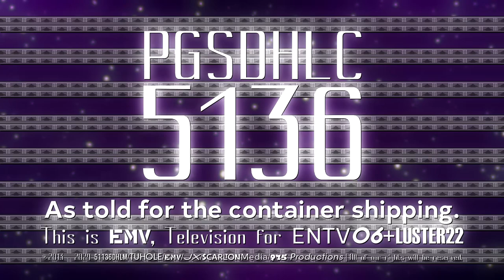(FTU/May 15th, 2024) PGSDHLC5136 "Cony Deluxe" Logo Graphic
Chicken Invaders moment (Chicken Invaders is a game iydk)

Description:
Thanks for wishing me a happy birthday! Now, 3 years later, something's coming up in the deep space that looks like an opaque glass flying.

Cony has been returned in its deluxe form today, just like New Browserlink! ( ˶ˆᗜˆ˵ )

Resources: W.I.P